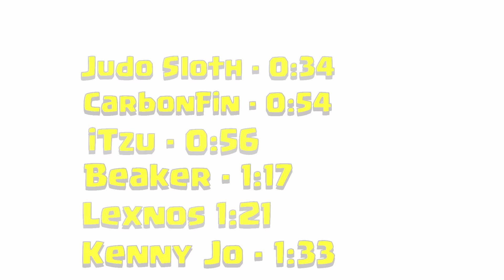Is This the FASTEST Attack EVER in Clash of Clans?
Clash Bashing is challenging 6 Content Creators, @itzueng-clashofclans , @LexnosGaming , @KennyJoGaming , @CarbonFinGaming , @BeakersLab , and @JudoSloth  all attempt this speed challenge from Bash. Which content creator will have this fastest attack? Will this be the fastest attack ever in Clash of Clans?

Bash Nation Fan Discord Server!

Clash Bashing!! is a mobile gaming channel focused on Clash of Clans. On this channel you will see fun, but helpful Clash of Clans content. Let's Plays, Trophy Pushing, Attack Strategies, War Attacks are just a sample of what you may see!